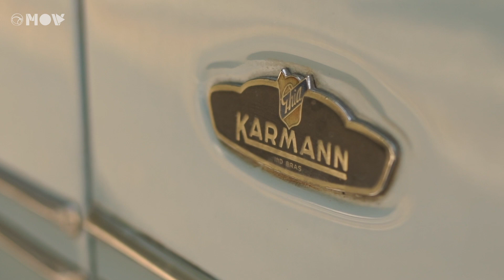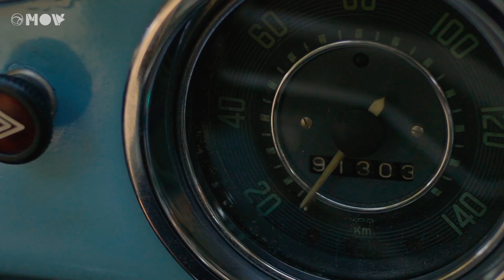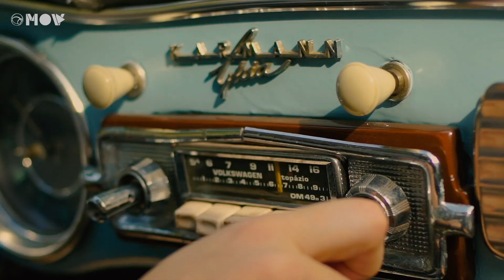"O KARMANN GHIA APARECEU COMO UMA MÁGICA" | MEU CARRO, MINHA VIDA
O sexto episódio do "Meu Carro, Minha Vida" conta a história do Karmann-Ghia azul de 1966 de Priscila Silveira. A consultora apelida carinhosamente o clássico de Luza (azul ao contrário).